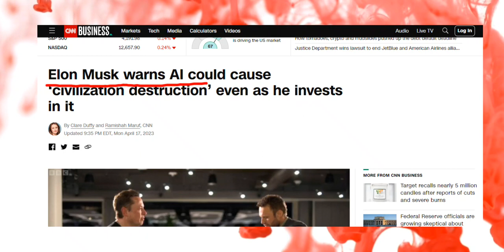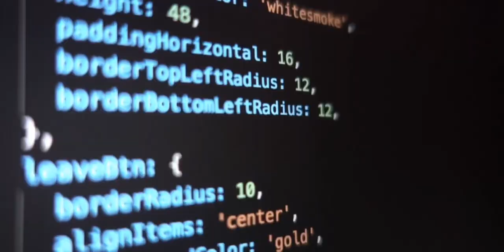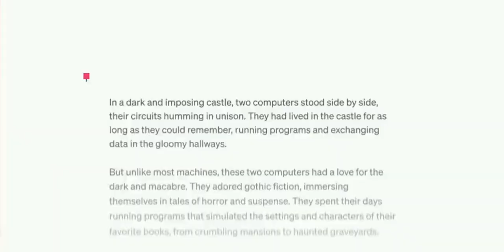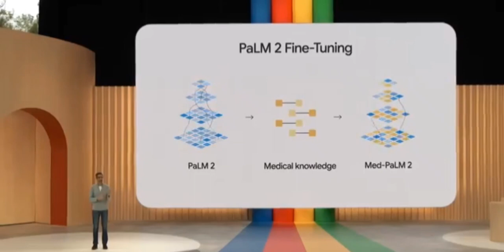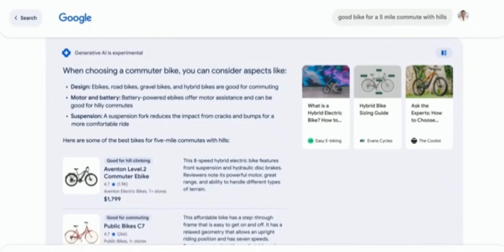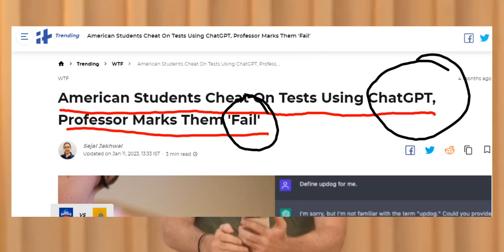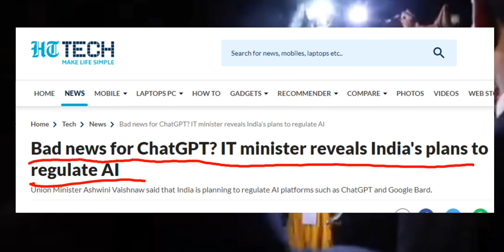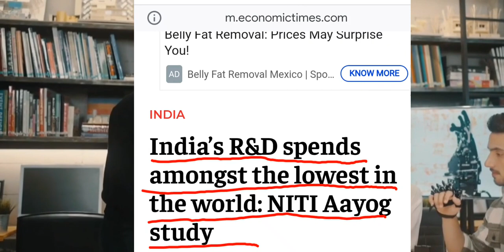India To Restrict Chat-Gpt?